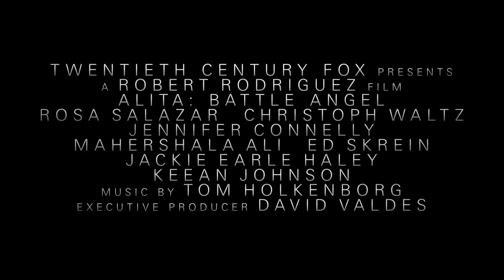Alita - Battle Angel (2018) Official Trailer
Alita: Battle Angel in cinemas December 2018!

From visionary filmmakers James Cameron (AVATAR) and Robert Rodriguez (SIN CITY), comes ALITA: BATTLE ANGEL, an epic adventure of hope and empowerment. When Alita (Rosa Salazar) awakens with no memory of who she is in a future world she does not recognize, she is taken in by Ido (Christoph Waltz), a compassionate doctor who realizes that somewhere in this abandoned cyborg shell is the heart and soul of a young woman with an extraordinary past. As Alita learns to navigate her new life and the treacherous streets of Iron City, Ido tries to shield her from her mysterious history while her street-smart new friend Hugo (Keean Johnson) offers instead to help trigger her memories. But it is only when the deadly and corrupt forces that run the city come after Alita that she discovers a clue to her past – she has unique fighting abilities that those in power will stop at nothing to control. If she can stay out of their grasp, she could be the key to saving her friends, her family and the world she’s grown to love.